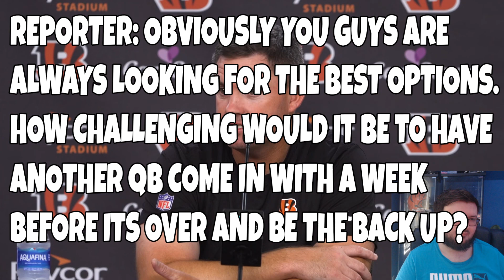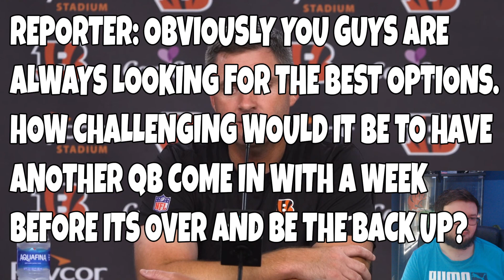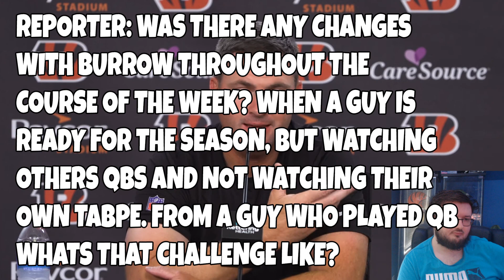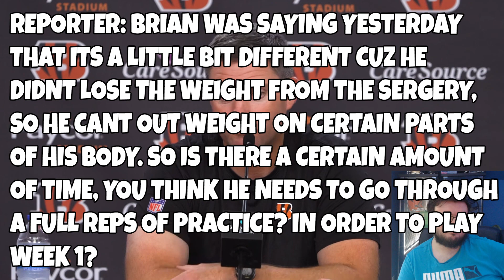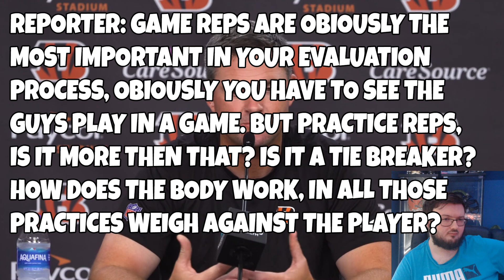BENGALS FAN REACTS TO THE BENGALS COACH ZAC TAYLORS COMMENTS ABOUT BRINGING IN ANOTHER BACKUP QB!!